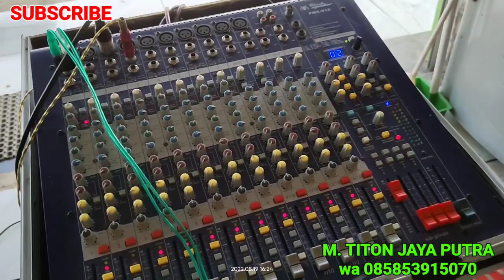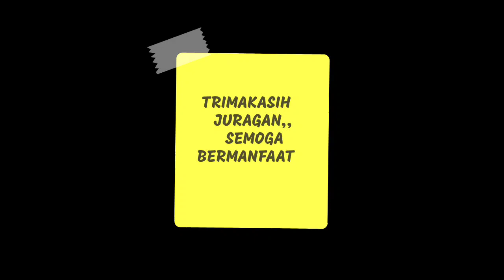AGUSTUSAN ##!! PERSIAPAN TANGGAPAN SOUND JURAGAN..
Siap geber sound juragan, tanggapan sound system.. trimakasih juragan..